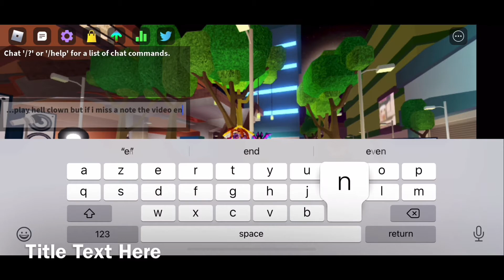Fnf hellclown but if i miss a note the video end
Sorry for doing a click bate video i miss tip that